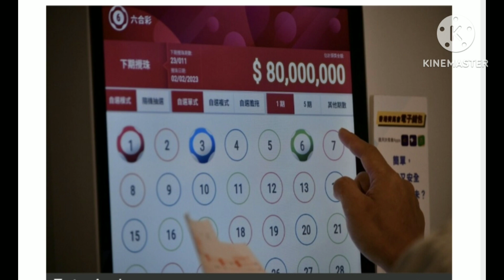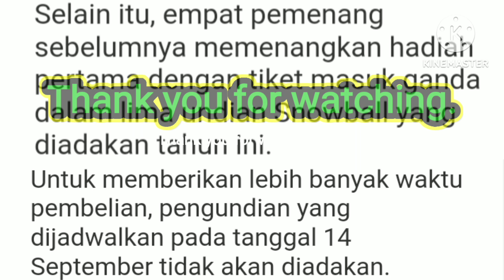Bola salju Festival Pertengahan Musim Gugur Mark Six senilai HK$80 juta siap diperebutkan